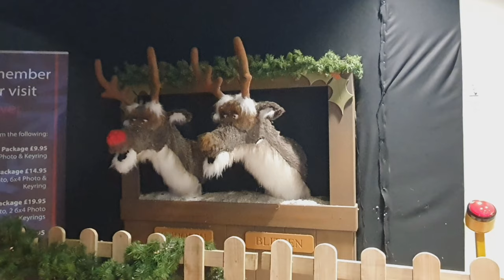Santa's Grotto and Christmas Village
22nd December 2019